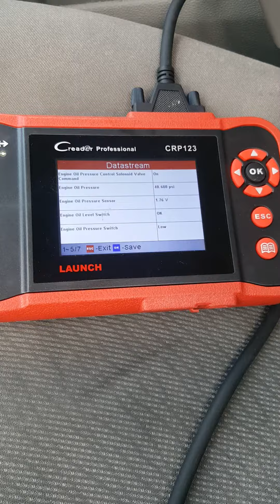P0521 Oil Pressure sensor SOLVED!!! Chevy Malibu 2013 2.5L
Three wires off the PCM are not connecting properly.